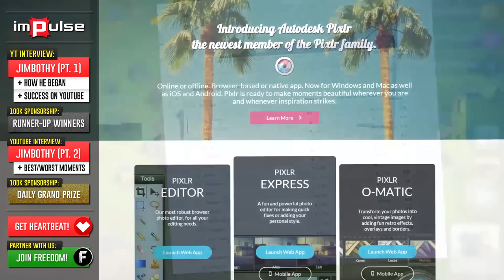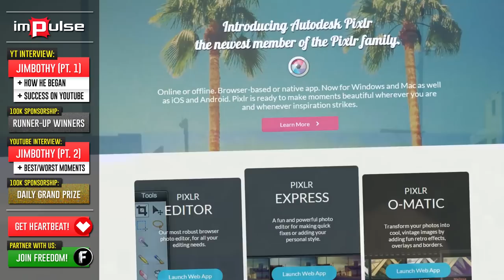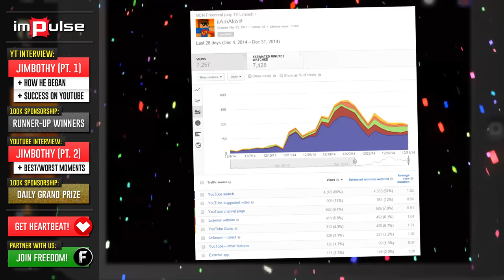★ How to Get More Views with Jimbothy - 280,000 Subscribers ➜ Impulse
Today Aaron helps unveil information about his journey from rags to riches by giving insightful tips and tricks to small Youtubers.

▼ Links

▼ Heartbeat

▼ Freedom!

▼ Music